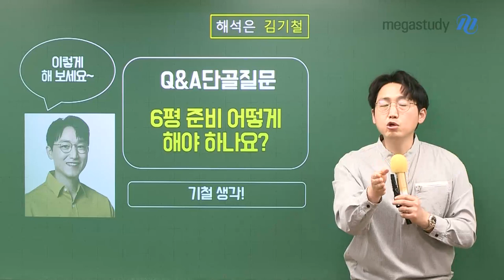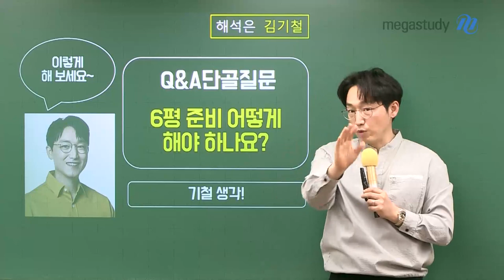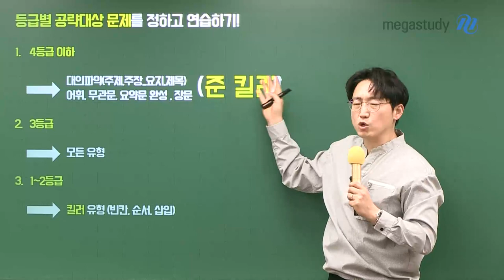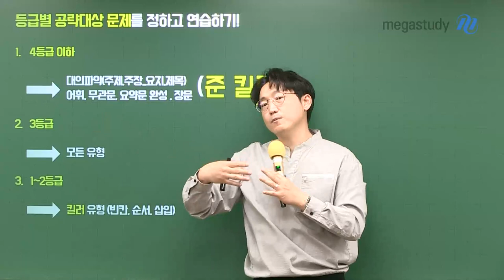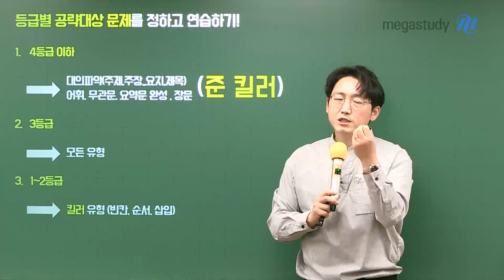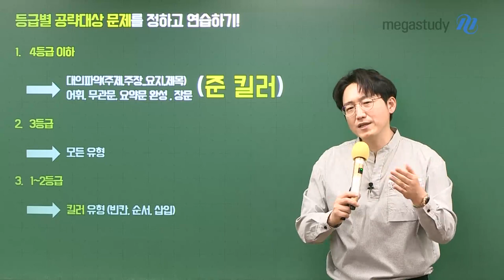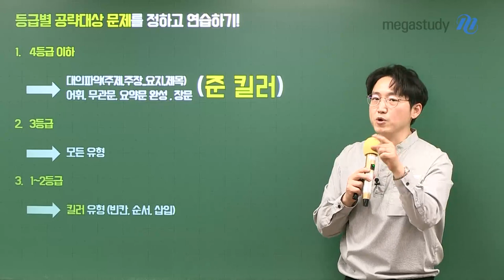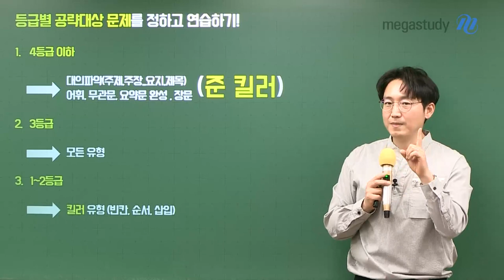[메가스터디] 영어 김기철쌤 - Q&A 단골 질문 ★6평, 어떻게 준비해야 하나요?★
중간고사 끝난 요즘 이 시기, 학생들이 가장 많이 하는 질문은?
“6평 대비, 어떻게 준비해야 할까요?”
(Feat. 어떻게, 뭘, 얼마나 공부해야 할까요..?)

6평부터 수능까지 5개월 밖에 안 남았습니다.
6평 전까지 성적을 올릴 수 있을 만큼 최대한 올리고,
또 6평부터 수능까지 역량을 동원해서 더 점수가 잘 나오게 공부해야 합니다.

기철쌤의 6평 대비법을 통해 이번 6평 성적 쭈-욱! 올립시다!

# 등급별 공략 대상 문제를 정하고 연습하기
1. 4등급 이하 - 준킬러 유형 완성 (대의파악, 어휘, 무관문, 요약문, 장문)
2. 3등급 - 모든 유형
3. 1~2등급 - 킬러 유형(빈칸, 순서, 삽입)
ㄴ 한 달 동안 빈칸 문제 60개, 순서/삽입 60문제 (각각 30문제씩) 집중해서 풀기!

하루 동안의 영어 공부에 15분만 더 투자하세요.
15분 투자해서 나에게 맞는 유형 집중적으로 공부하면,
6평 성적, 반드시 오를 겁니다.

- 기철쌤이 더욱 궁금하다면?